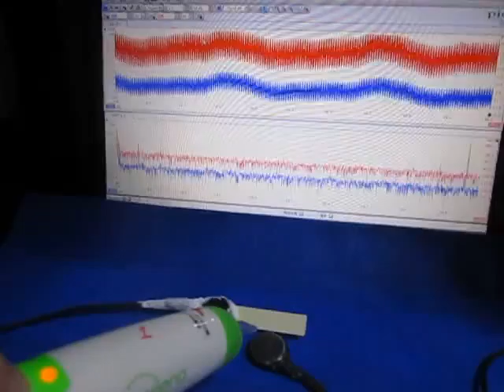超音波の応答特性を利用した、表面検査実験 （超音波システム研究所 ultrasonic-labo）